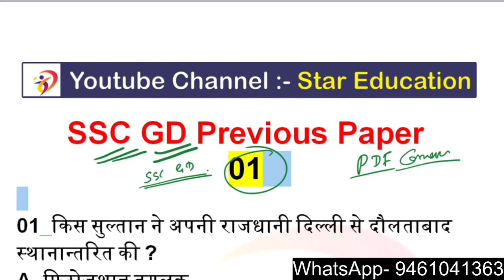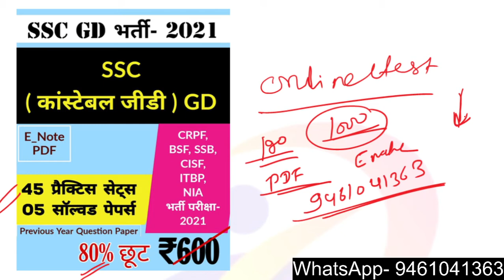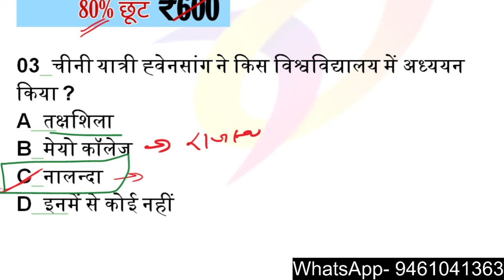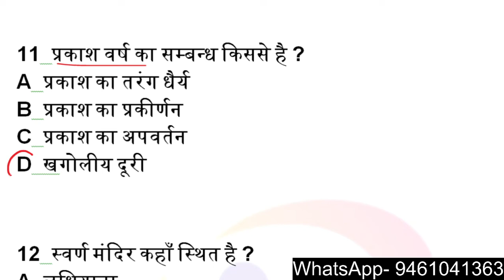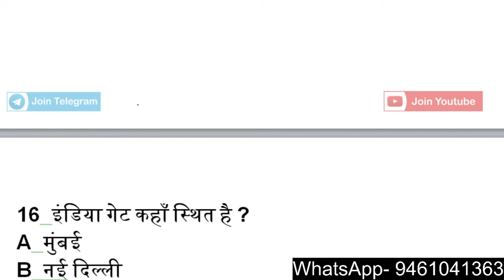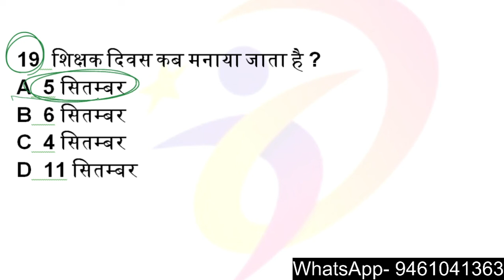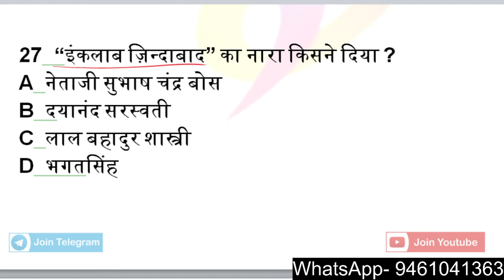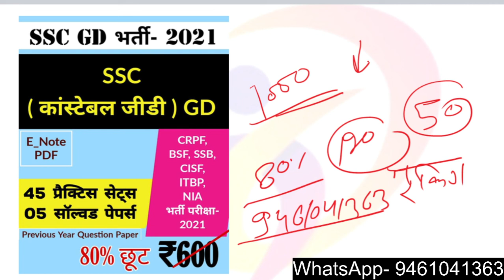SSC GD Mock Test | Mock Test #1 | SSC-GD Constable Mock Test 2021 | SSC GD Class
ssc gd previous year paper in hindi
SSC GD Previous Paper PDF Download SSC GD Constable Previous Year Question Paper, ssc gd constable previous year paper. SSC GD Paper
क्या SSC GD के Question Paper में Negative Marking का प्रावधान है ?
यह SSC GD Question Paper किस वर्ष हैं ?
क्या यह SSC GD Question Paper हिंदी और अंग्रेजी दोनो भाषओं में हैं ?
SSC GD के Question Paper में कुल कितने प्रश्न आते हैं ?

When coming ssc gd new vacancy
When ssc gd join
When was the ssc gd constable pet
How many form applied for ssc gd
How to Download SSC GD Constable Previous Year Question Paper?
Where Can I Get SSC GD Constable Previous Paper?
What is the Exam Pattern Of SSC GD Constable Examination?

ssc gd math question in hindi pdf download
ssc gd practice set in hindi pdf download
ssc gd question paper 2019 pdf qmaths
ssc gd all 54 shift question paper pdf download
ssc gd previous year paper book

SSC G.D Sample paper 2018 SSC GD Most Important Gk Question In Hindi ssc gd old paper in hindi pdf

ssc gd gk question in english
ssc gd gk 2021
ssc gd question paper 2019 pdf
police constable general knowledge pdf
ssc gd book 2020 pdf download